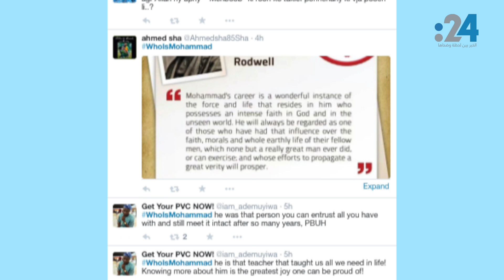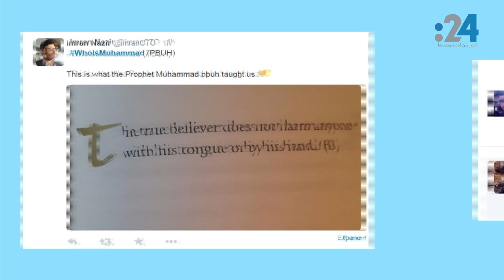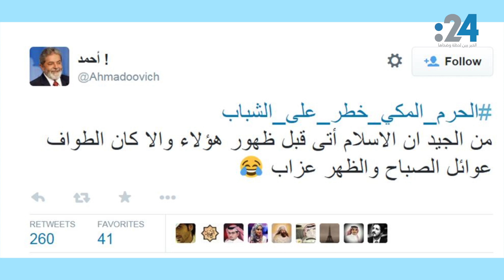نشرة تويتر (351): من هو "النبي محمد".. حوار المغردين حول العالم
بعد الجدل الكبير الذي أثارته العمليات الإرهابية الأخيرة في فرنسا باسم الإسلام، أطلق المغردون العرب حملة عبر تويتر، للتعريف بالإسلام والنبي محمد (ص)، والتأكيد بأن الإسلام دين سلام، عبر هاشتاق إنكليزي "من هو محمد"، كيف تفاعل عبر هذا الهاشتاق المسلمون وغير المسلمين؟ وفي النشرة أيضاً جدل واستنكار عبر هاشتاق "الحرم المكي خطر على الشباب"!